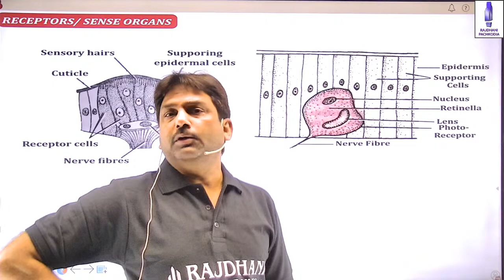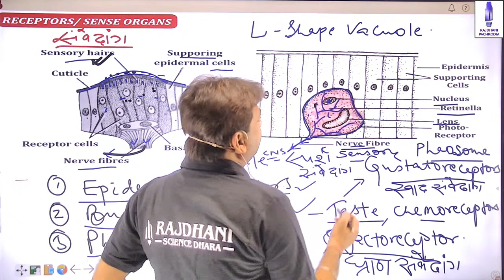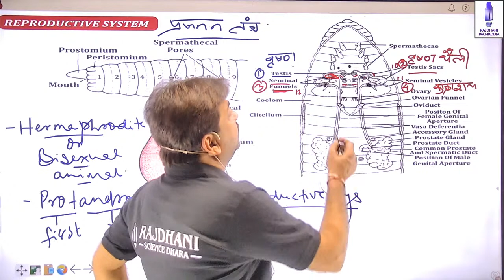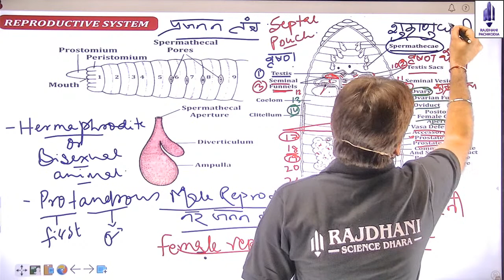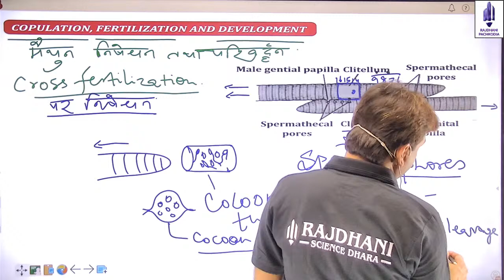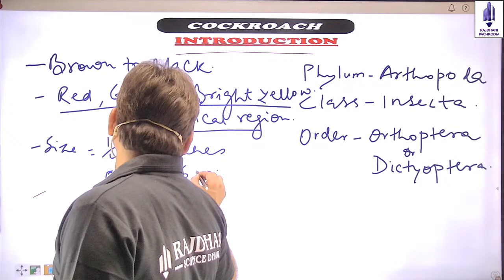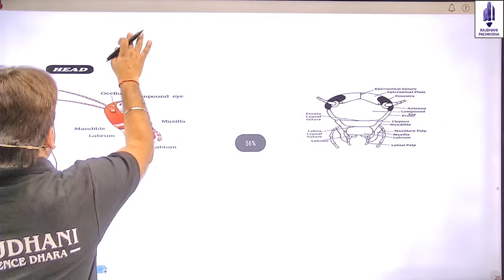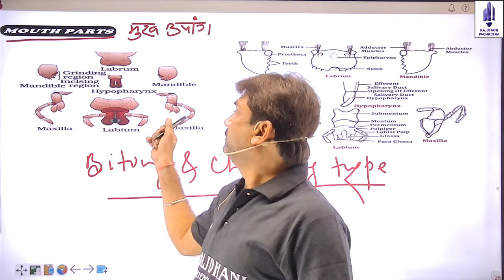[11] Biology Lessons | Cockroach (Lecture-1) | Rajdhani Educational Group | JET/ICAR/BHU